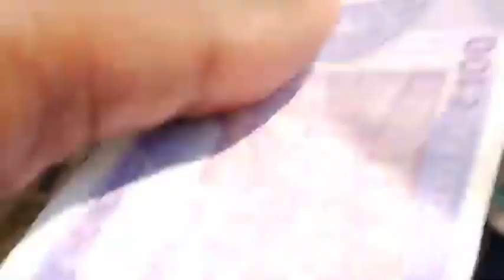मस्त कपड़ा बिका आज जानिए कितना का sale किया 🙂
Ashnarayan Yadav
Daily Vlogs
Vlog video
Viral video
Viral Vlog
Kapda ka business kaise shuru kare
Ganv ka business kapda ka feri
Kapda ka prachar